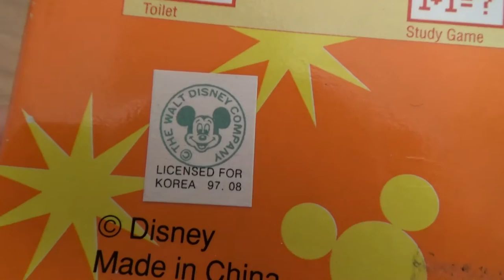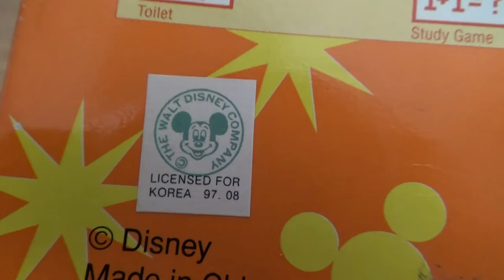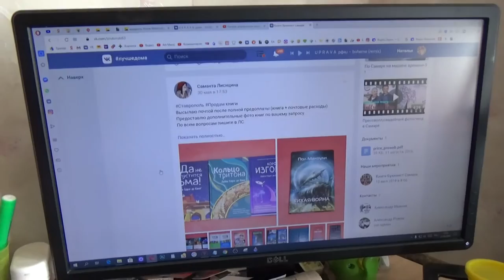Art Manij VLOG Домашние дела + готовка🍳🍗🥐🍝 + уборка